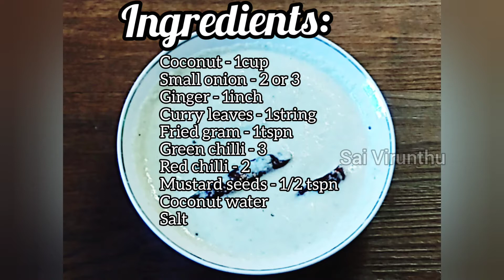கேரளா தேங்காய் சட்னி | Coconut Chutney Recipe | How to make tasty coconut chutney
This video will show how to make kerela style coconut chutney | coconut chutney recipe and one secret tip for tasty coconut chutney

ingredients:
coconut-1 cup
small onion-2 or 3
ginger-1 inch
curryleaves-1 string
green chilli-3
red chillied-2
fried gram-1tspn
salt

Hi friends try this recipe let me know your valuable feedback.